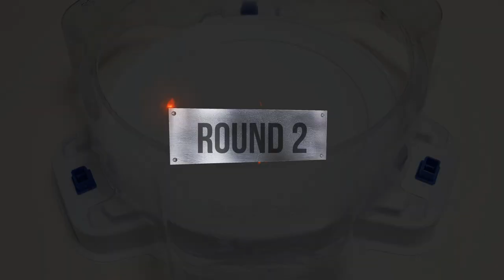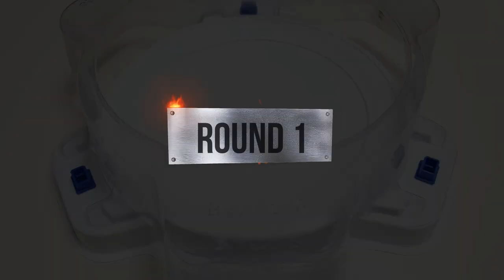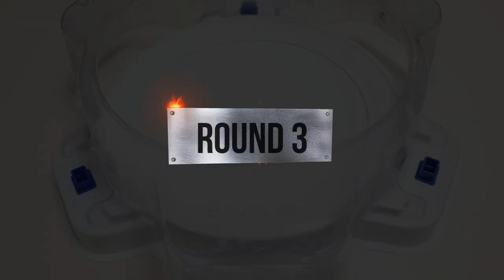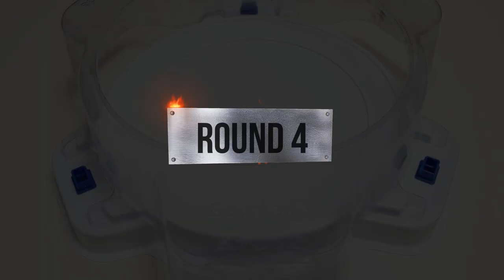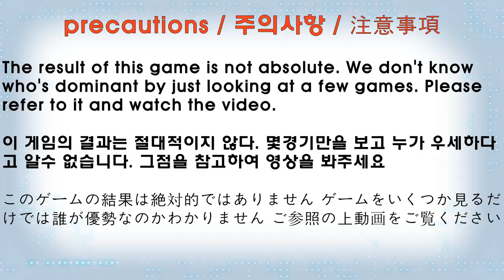【 Xiphoid Xcalibur VS ALL Spriggan 】 Beyblade Burst BU ベイブレードバーストBU 베이블레이드 버스트 BU 지포이드 엑스칼리버